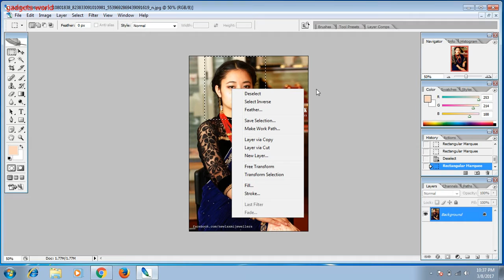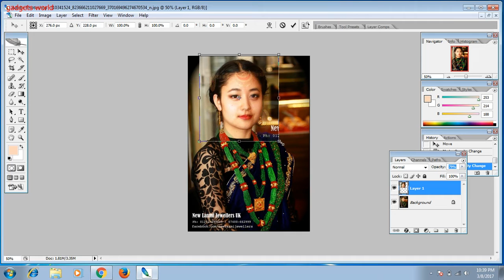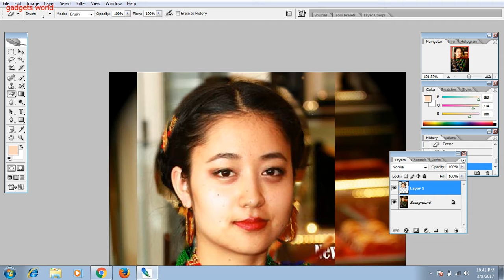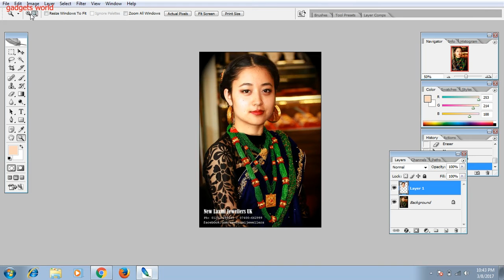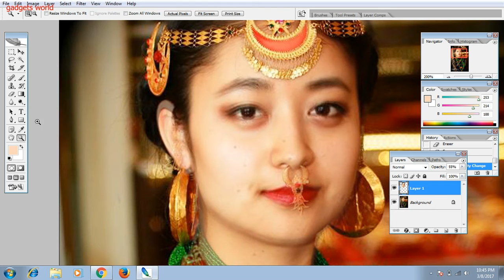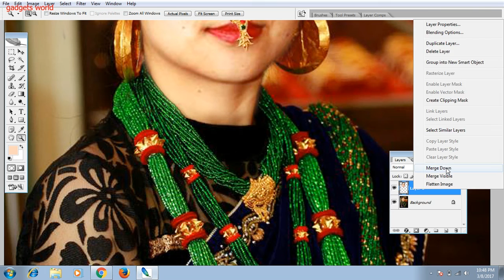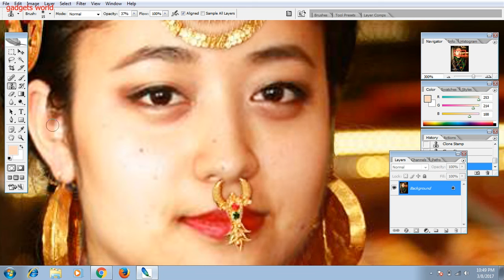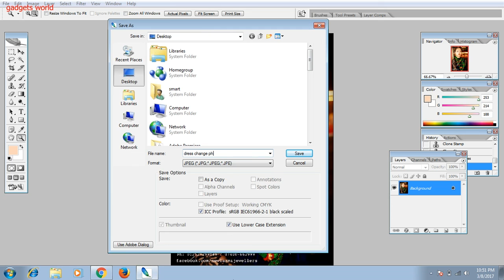HOW TO CHANGE CLOTHES ON ADOBE PHOTOSHOP VERY EASY METHOD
This Tutorial is say that how to change clothes on photo shop